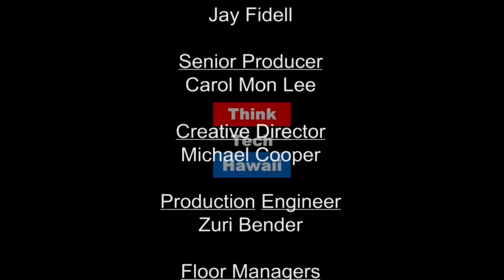Porn and Pain - The More You Watch the Less You Feel - Dr. L Ayu Saraswati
Dr. L. Ayu Saraswati joins Kwok Talk to discuss the topic of pornography in our society with focus on how asian women are represented in online porn.